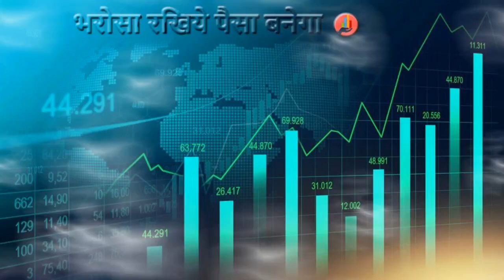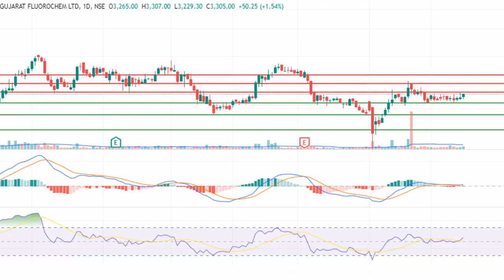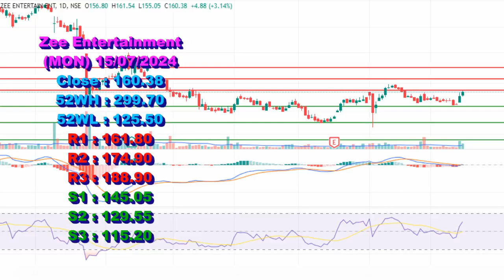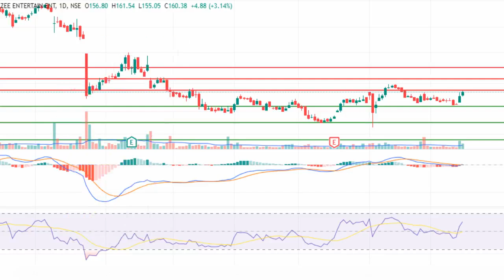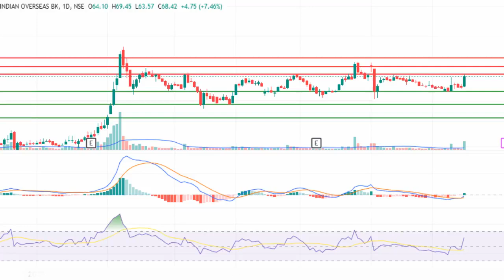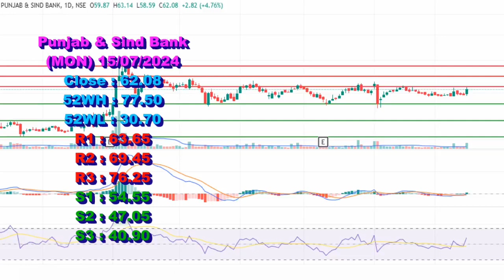Swing Trade Opportunity Gujarat Fluorochem, Zee Entertainment, IOB, Punjab & Sind Bank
Gujarat Fluorochem
Zee Entertainment
Option Trading
Stock Option
Call
Put
Opportunity

At Stock Market STV, we are passionate about Share Market and Stocks. Whether you're a Intraday Trader, Positional Trader, Swing Trader, Short Term Investor or Long Term Investor, we've got something exciting for you! Join us on a journey of Earn Money from Stock Market with Stock Market STV. Here, you'll find a wide range of content, including Stocks Support & Resistance Levels, entry and exit points, Stock which have Swing Trade Opportunity, Stocks for Short Term Investment etc. You can also use our analysis in to option trading, like if you find the resistance or support levels then you can easily make desertion whether you need to buy call option or put option. We are not SEBI registered so we do not recommend you to buy any stock without your own research. We are like a scanner for you, you need to scan stocks if you want to enter in to it but here we can save you time what you have to spend on your scanner. If we find any stock with good opportunity then we filter it for you and you should analyze them by your self and decide that the particular stock is suitable for you or not. Our mission is to Create Wealth and Aware everyone about share market. we're dedicated to delivering high-quality content like break out stocks, high growth possibility stocks and stocks for Option Buyers etc. that both informs and entertains. Join our growing community of Share Market like-minded individuals who share your passion for earn money and also want to be knowledgeable about the market sentiment, ups and downs of stocks and which stocks are going to rise in coming days etc. Contact: For business inquiries or collaborations, please contact us at . Thank you for stopping by Stock Market STV! We're excited to have you as part of our community, and we can't wait to share our content with you.